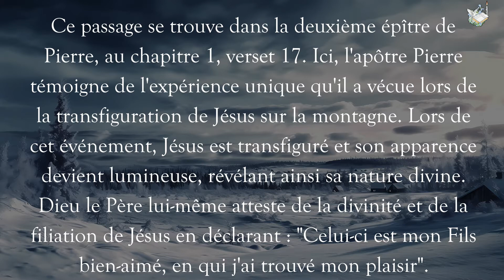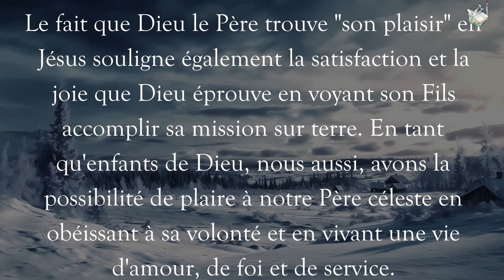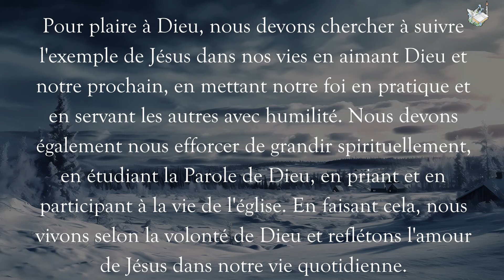06 février 2024